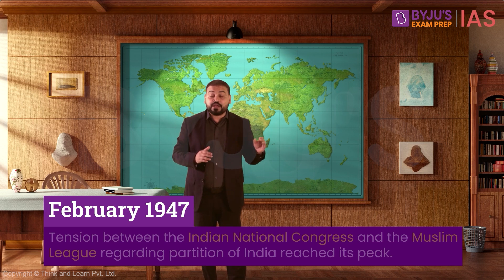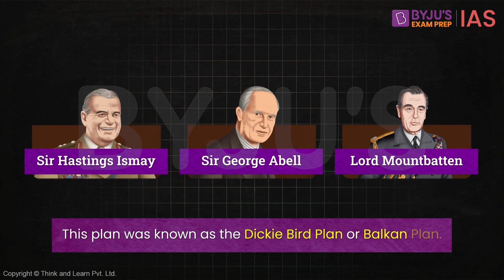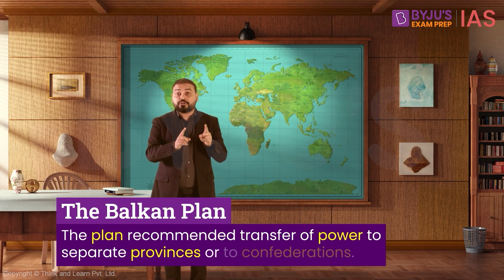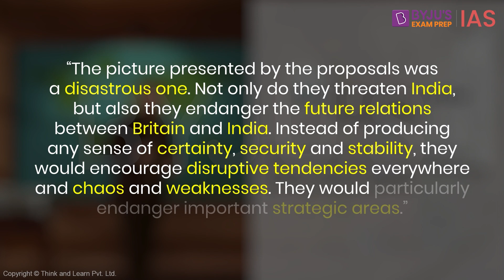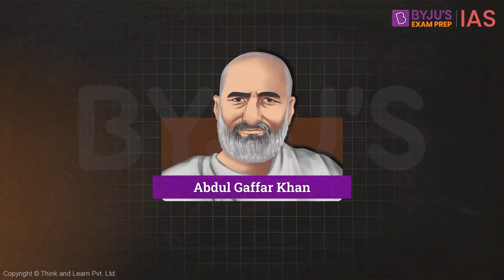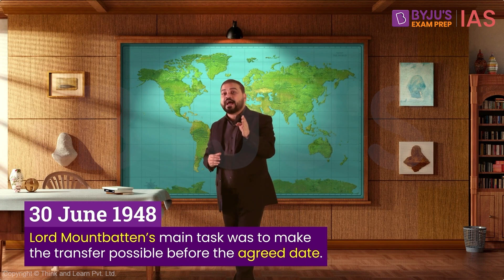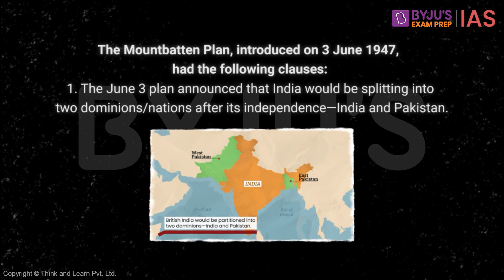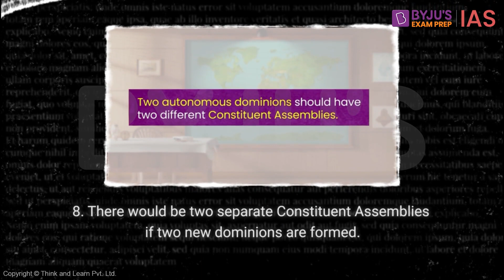Balkan Plan and Mountbatten Plan | Partition Of India | NCERT Modern History UPSC 2023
The Balkan Plan and the Mountbatten Plan played significant roles in shaping the trajectory of India's struggle for independence. During the Indian independence movement, various proposals and plans were put forth by both the British colonial authorities and Indian leaders to address the issue of India's political future. Two significant plans during this period were the Balkan Plan and the Mountbatten Plan, each with distinct aims and consequences.

The Balkan Plan was a proposal put forward by British Prime Minister Winston Churchill in 1944. This proposal was rejected by the Indian National Congress. The Mountbatten Plan marked a crucial turning point in India's struggle for independence as it outlined the steps for the transfer of power from British rule to Indian hands. The plan recognized the inevitability of India's independence and aimed to expedite the process. It included the partition of British India into two independent dominions, India and Pakistan.

In a nutshell, while the Balkan Plan aimed to divide India along ethnic and religious lines, the Mountbatten Plan paved the way for the creation of India and Pakistan as independent nations.

This video discusses the events leading upto the Partition of India, the key provisions of the Balkan Plan and the Mountbatten Plan, reactions to the Mountbatten Plan from different parties.

Through the History Essentials series, BYJU'S Exam Prep IAS aims to cover the most important topics from History for UPSC in great detail.

Key Topics:
1.

For Current Affairs videos in Hindi visit: @BYJUSIASHindi

Happy Learning!